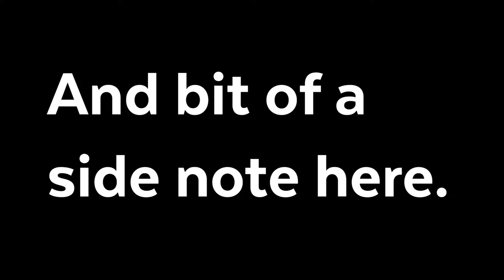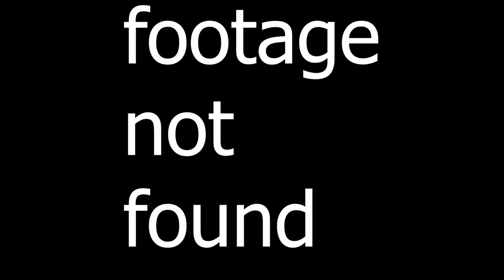One of the Best Shooters On The Market Today (F.E.A.R Review)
So I finally played FEAR. And now I get to review it, and it's two DLCS. Extraction Point and Perseus Mandate. I fully intend on reviewing both FEAR 2 and 3 in the coming weeks, but given how long this video took to make; those videos are little bit away.

Chapter Timings
- 00:30 Intro / Game Premise
- 02:00 Graphics
- 03:48 Gameplay
- 06:25 The AI
- 09:10 The Horror Elements
- 11:55 The Narrative (Story Spoilers from here on)
- 17:02 What games are canon?
- 17:40 Extraction Point DLC
- 22:14 Perseus Mandate DLC
- 26:00 Should you buy FEAR 1 + DLC?

I have some more videos in the works: a few reviews, a couple video essays. I hope you stick around to watch them. You know. If you want to. I would appreciate it. Also feedback is important, so comment if you want?

Welcome to the part of the description where I try to abuse the algorithm